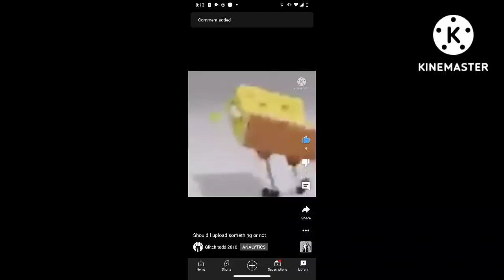oh look the dislike is back